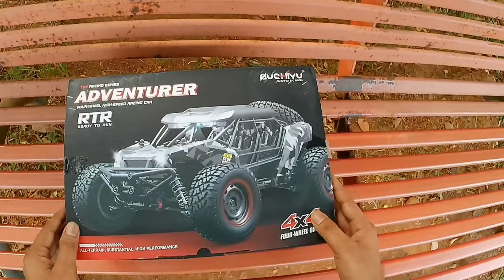Rc Car most powerful car | 4×4 Wheel drive High speed car || Unboxing and Review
Rc car
High speed rc car
4×4 wheel
Rc car
#4×4Wheel
powerful rc car
#4 wheel driving
unboxing and review
unboxing video

My samsung m 31 device link
Samsung Galaxy M31 8GB 128GB (Ocean Blue)